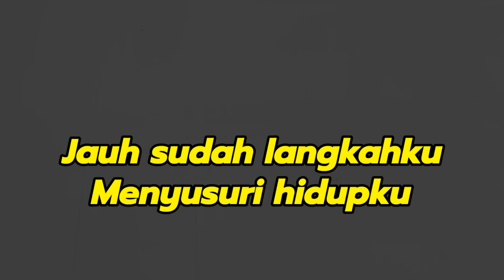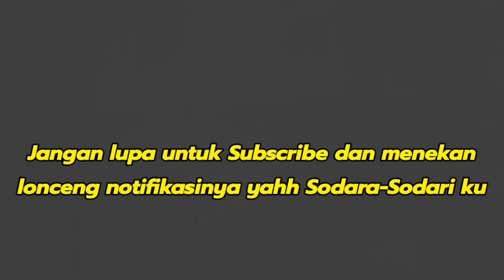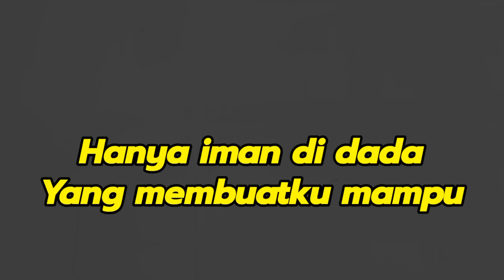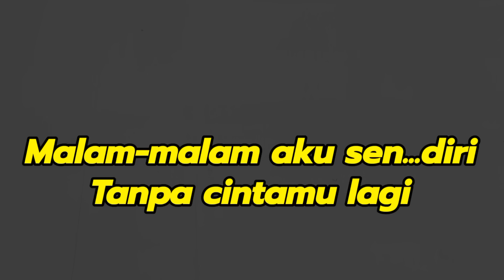Bintang Kehidupan-Karaoke-Nike Ardilla-Nada Cewek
Karaoke: Bintang Kehidupan, Nike Ardilla
Cipt: Deddy Dores
Nada Cewek Es=Do

Lirik

Bukannya sekali
Mungkin nasib ini
Suratan tanganku
Harus tabah menjalani
Jauh sudah langkahku
Menyusuri hidupku
Yang penuh tanda tanya
Kadang hati bimbang
Menentukan sikapmu
S'lalu tabah menjalani
Malam-malam aku sendiri
Tanpa cintamu lagi, ho-wo-oh-oh
Menerpa hidupku
Bahagia 'kan datang, ho-wo-oh